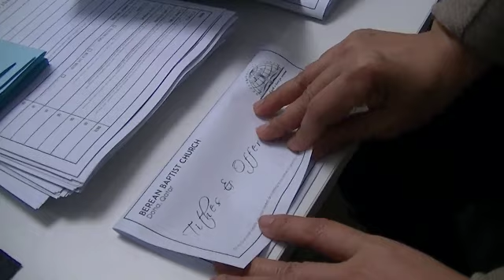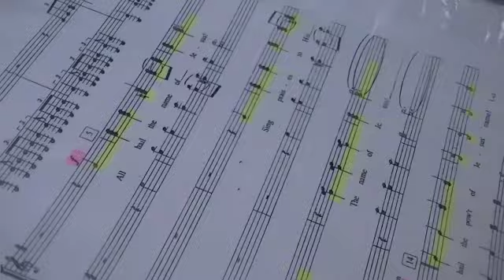8th Year Anniversary Video Presentation